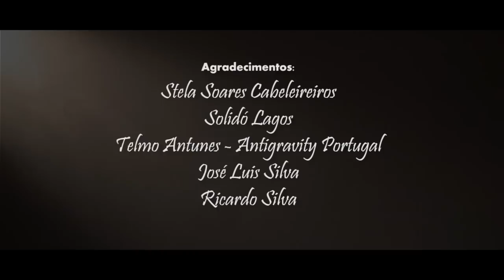No Sense Just Sensual: Andreia Silva - Cigarette Break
Video: Nico Arnoldi
Model: Andreia Silva
Hair & Make Up: Stela Soares Cabeleireiros
Assistant: Telmo Antunes